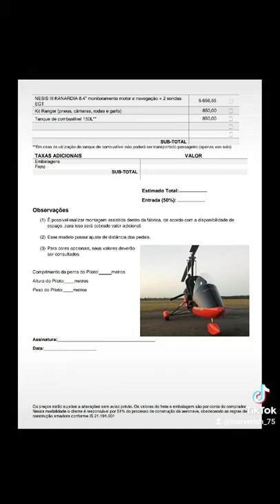valor H2 hummingbirdH2 hummingbird autogyro